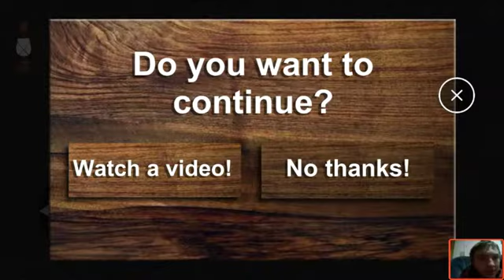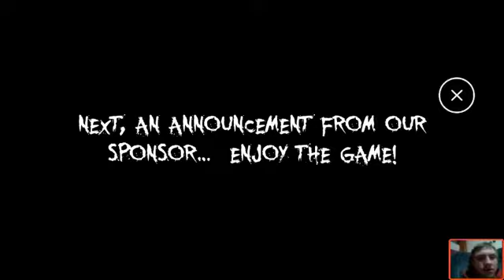Slenderman: The Stalker: Slenderman: The Curse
Slenderman returns and is now in a cursed forest.